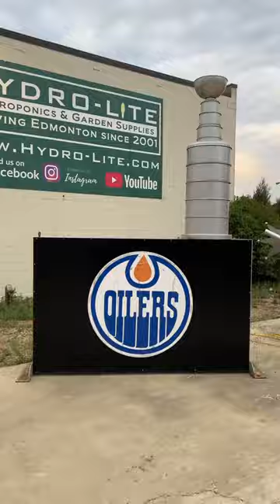Giant Cowboy Boots in Edmonton, Alberta Canada